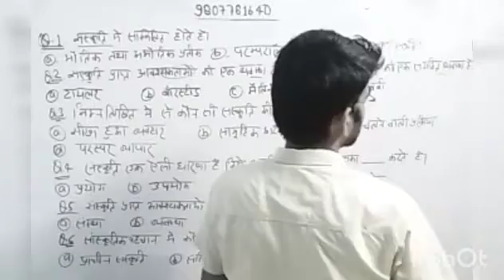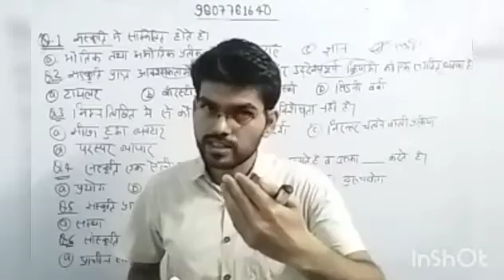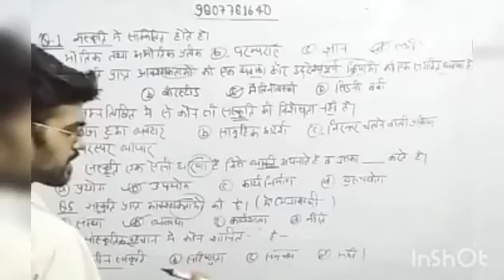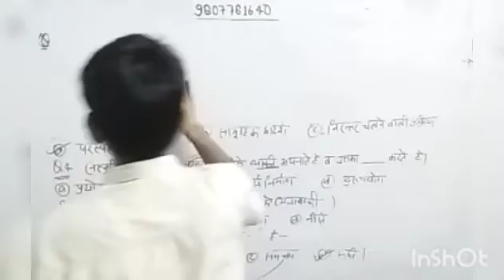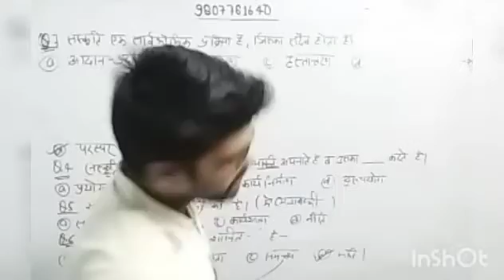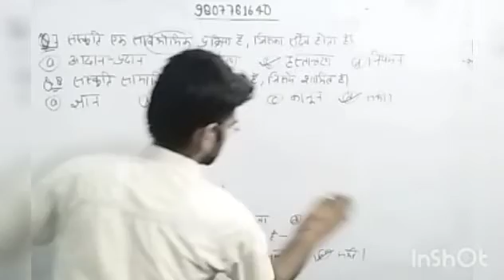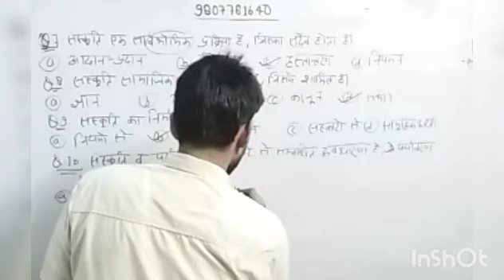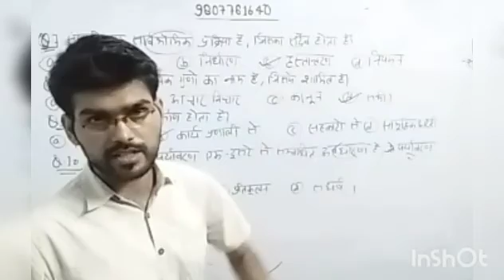सांस्कृतिक परिप्रेक्ष्य(cultural aspects), unit- 10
SOCIOLOGY ZOOM app online class by Prince sir. For NET/PGT/Assistant PROFESSOR exam.
Also UGC NET first paper online class by Prince sir. For NET/SET